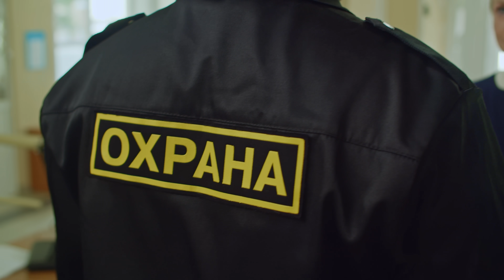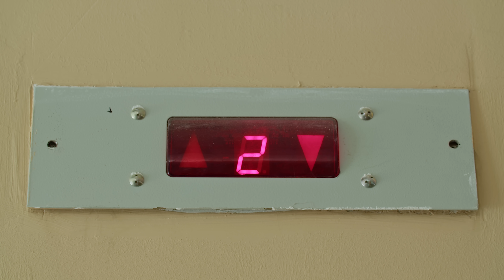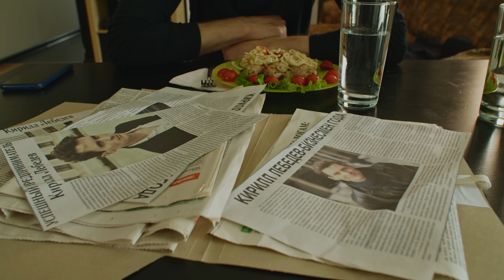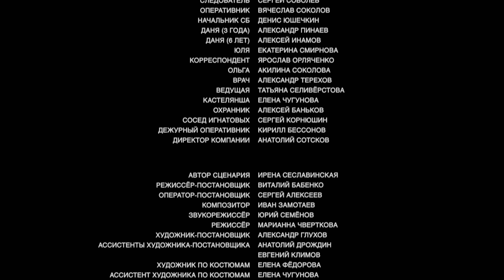Синдром жертвы (2021). 2 серия. Детектив, триллер, сериал.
🔥ДЕТЕКТИВНЫЙ ТРИЛЛЕР НА ЗЛОБУ ДНЯ  🔥
Муж Лизы – богатый и уважаемый человек. Никому и в голову не может прийти, что творится за закрытыми дверями его роскошного особняка. После очередного жестокого избиения Лиза сбегает с маленьким сыном и обращается в центр помощи жертвам семейного насилия. Муж быстро находит Лизу. Он обладает влиянием в городе, и ему удаётся убедить полицию в том, что Лиза представляет опасность для ребёнка. Лиза в отчаянии принимает предложение сотрудницы центра спрятаться на ферме, владелец которой ищет помощницу по хозяйству. Там Лизу и Даню ждёт тёплый приём, но мальчик чем-то сильно напуган и убеждает Лизу уехать с фермы. К сожалению, Лизе кажется, что Даня просто фантазирует…
Название: Синдром жертвы
Жанр
Режиссеры: Виталий Бабенко
В ролях: Арина Постникова, Павел Кузьмин, Вячеслав Дробинков, Татьяна Яковенко, Валентина Светлова, Владимир Кебин, Сергей Соболев и др.